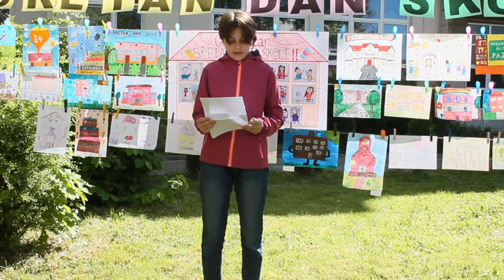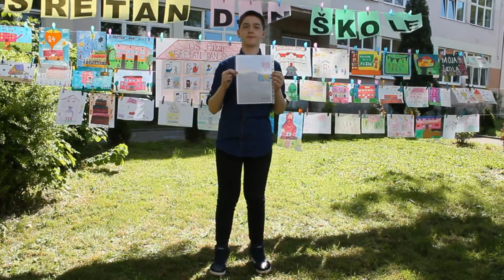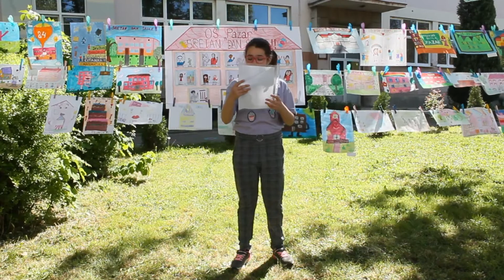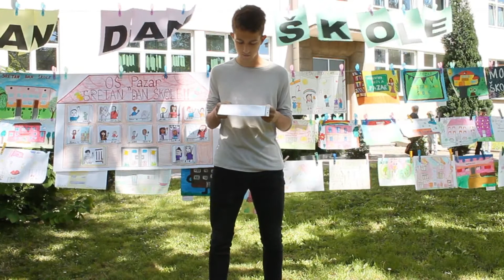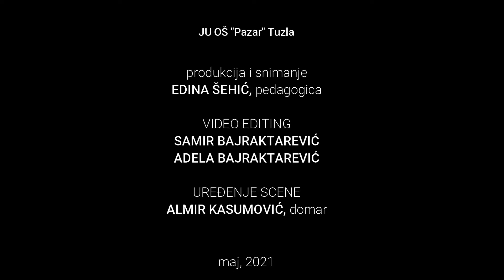Dan škole Pazar; 15. maj 2021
84 godine postojanja i rada Osnovne škole PAZAR - Tuzla